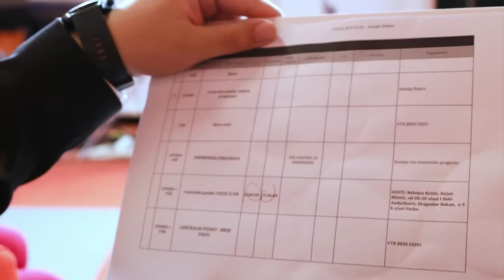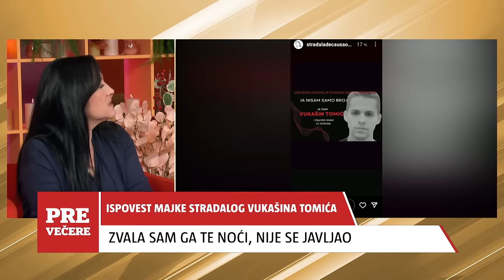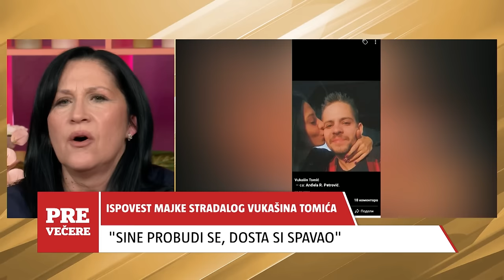PRE VEČERE - Potresna ispovest majke poginulog momka: Taksista ubio mog sina, pa pobegao iz zemlje